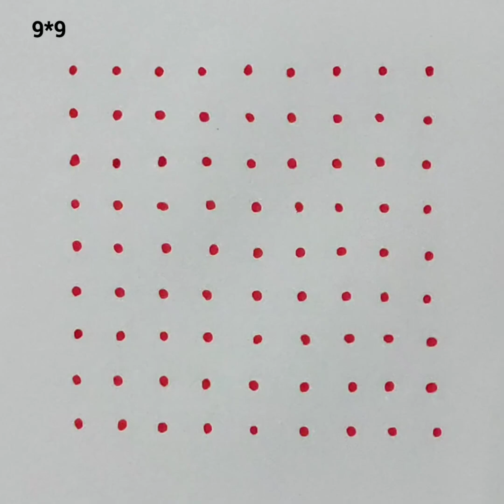9*9 dots padikolam - easy method